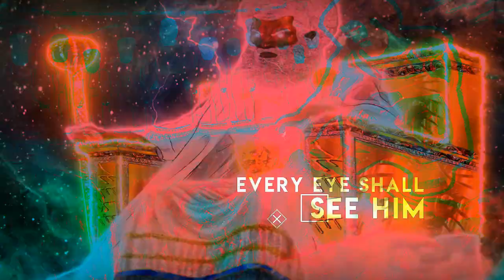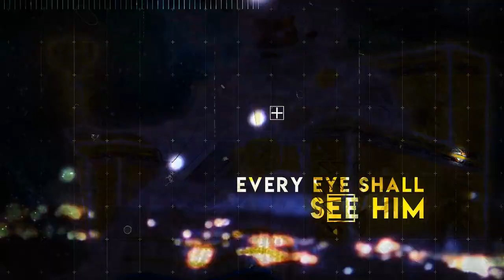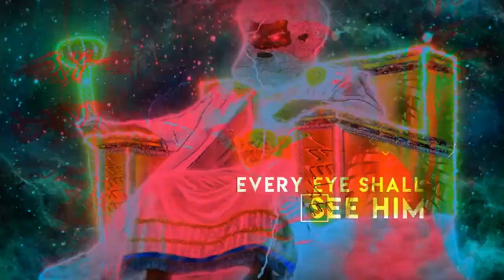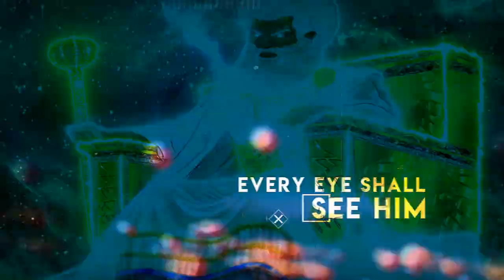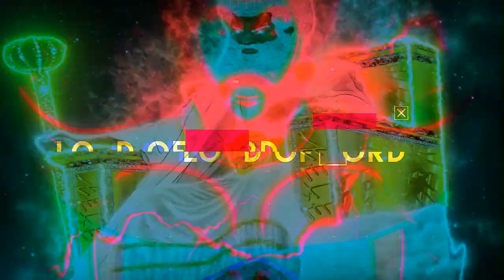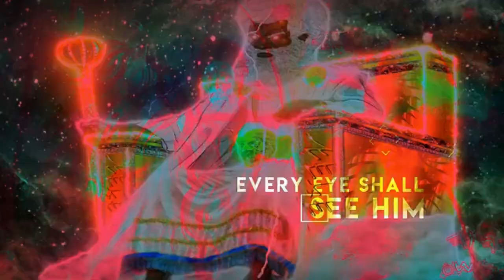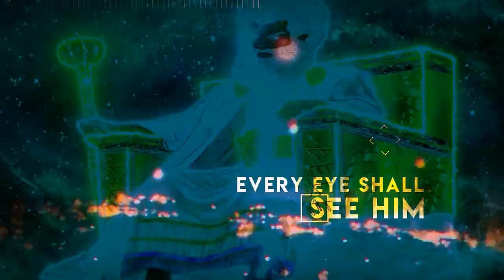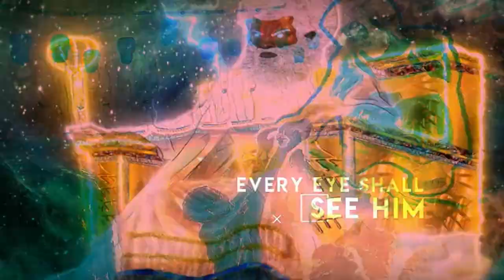ARISE YE, AND DEPART; FOR THIS IS NOT YOUR REST!!!! (IN TRANSIT 3/29/2024)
Micah 2:10 Arise ye, and depart; for this is not your rest: because it is polluted, it shall destroy you, even with a sore destruction.